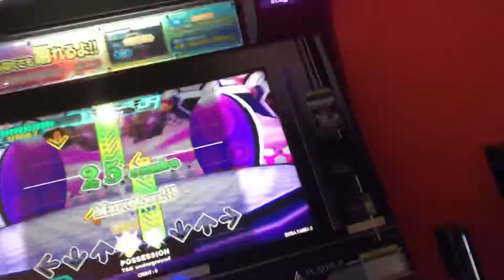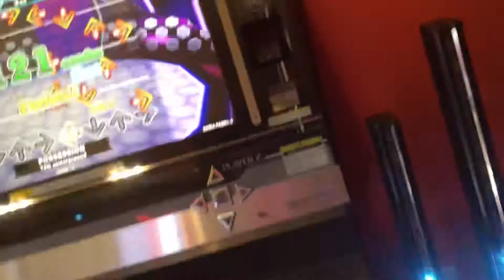【DDR WAVE】 POSSESSION【DDR A20】